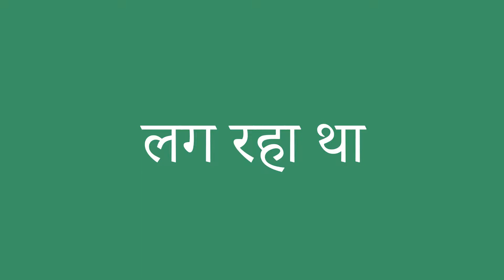लग रहा था इंग्लिश में क्या है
लग रहा था को अंग्रेजी में सही तरह से कैसे बोलें। ध्यान से सुनो।
लग रहा था का हिंदी से अंग्रेजी में सही अनुवाद क्या है?आप अमेरिकी व्यक्ति की यरह बोलिए।